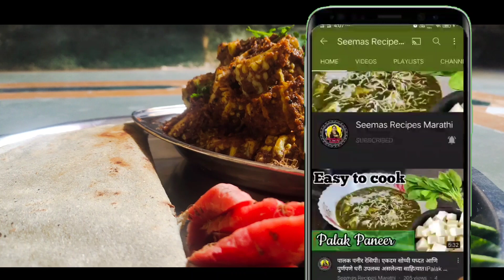अजिबात कडू न लागनारी 'भरलेल्या कारल्याची भाजी' टीप्स सोबत । Good Life with Seema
"Good Life with Seema"👩‍🌾🥗🍩🍴🥄 या नवीन चॅनल मध्ये तुम्हा सर्वाचे मनापासुन स्वागत, तुमचा मिळत असलेला प्रतिसाद याबद्दल मनापासुन धन्यवाद 🎉🙏
 साहीत्य :-

कारले / Bitter Melon- 1/2 kg
शेंगदाणा पीठ / Peanuts powder - 4 tsp
काळं तिखट / Masala - 4 tsp
हळद / Turmeric - 1/4 tsp
लसुन / Garlic - 1 tsp
जिरे / Cumin - 1/2 tsp
मोहरी / Mustred seeds - 1/2 tsp
मीठ / Salt - 1 tsp
तेल / Edible Oil - 4 tsp

कारल्याची भाजी
Karlyachi Bhaji